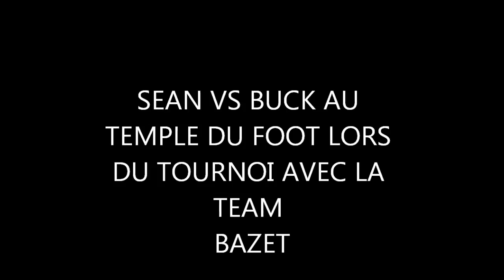sean vs buck temple du foot caen tournoi avec la team bazet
sean vs buck au temple du foot caen lors du tournoi avec la team bazet